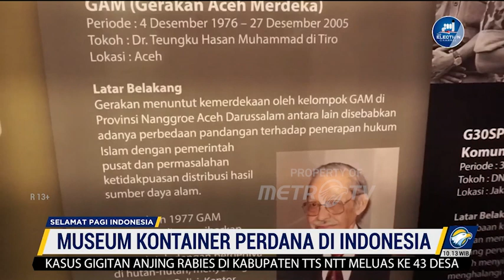Museum Kontainer Pertama di Indonesia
MetroTV, TNI Angkatan Darat untuk pertamakalinya memiliki museum yang terbuat dari kontainer yang dapat dinikmati masyarakat secara gratis.

terletak di Markas Komando Distrik Militer (Kodim) 0502 Jakarta Utara. Museum yang diremikan bertepatan pada hari jadi Kodim 0502 ini menjadi satu-satunya museum di Indonesia yang terbuat dari kontainer.